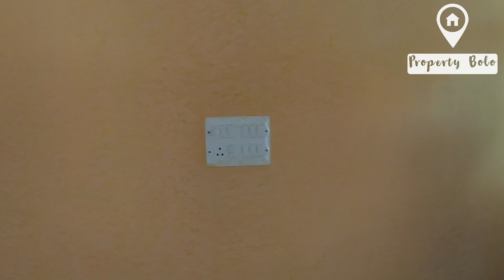अब होगा इतने कम budget में खुद का घर | 3Bhk Duplex Villa | Property in Jaipur | House in Jaipur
Project Details -
Location -  Near HP Petrol Pump, Hatoj, Kalwar Road, Jaipur
Area - 15 x 45 - 75Gaj
3 Bedroom 2 Washroom
Asking Price - 26.5Lac
30ft Road
Semi Furnished
Society Patta
Loanable